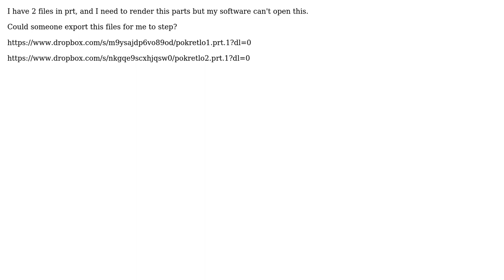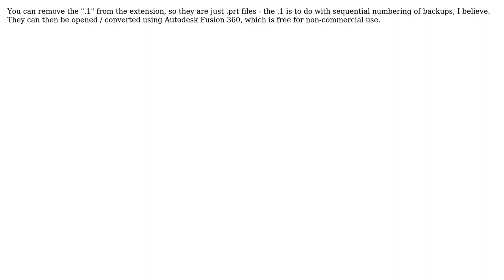Engineering: Can someone export file from prt.1 to step?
With thanks & praise to God, and with thanks to the many people who have made this project possible! | Content (except music & images) licensed under CC BY-SA | Music | Images & others | With thanks to user Robert Koza user peterh user Jonathan R Swift and the Stack Exchange Network Trademarks are property of their respective owners. You are responsible for your own actions.